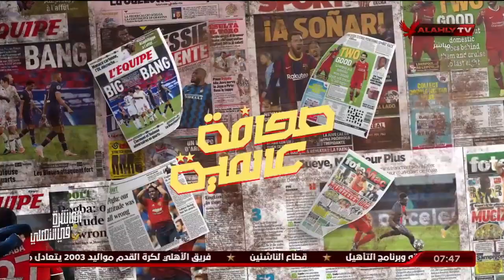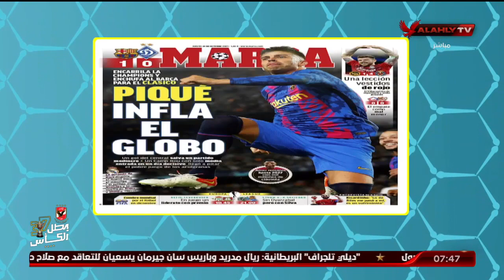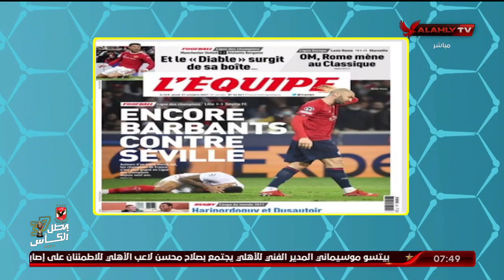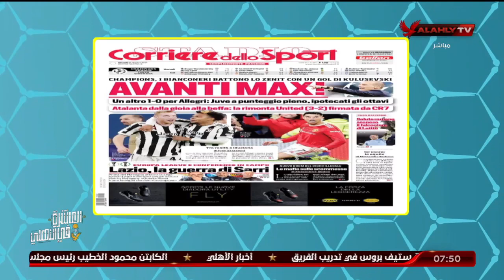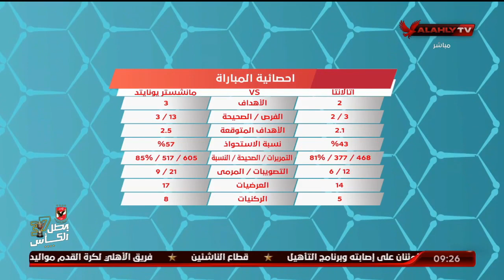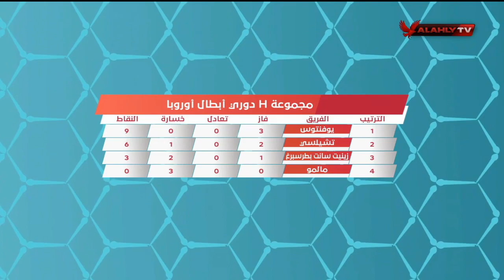الحلقة الكاملة | المحترف مع هاني رمزي | 21-10-2021